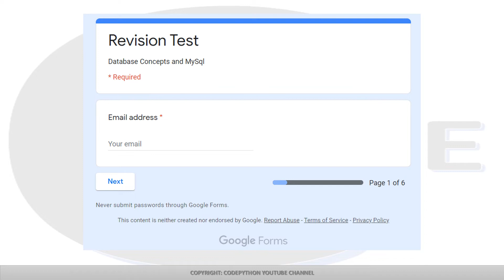Database Concepts and MySql Revision Test on Google Forms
You can attempt the Revision Test from the link of Google Forms given in description.